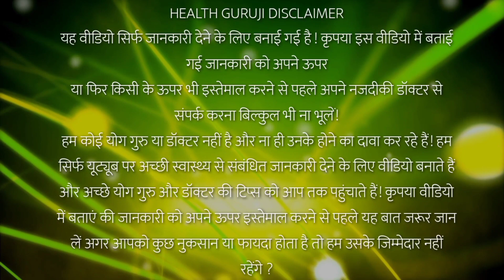99% लोग नही जानते बादाम खाने के इस फायदे को! आप भी अभी जान लो ?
99% लोग नही जानते बादाम खाने के इस फायदे को! आप भी अभी जान लो ?